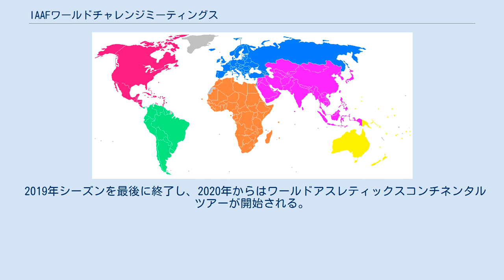IAAFワールドチャレンジミーティングス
IAAFワールドチャレンジは国際陸上競技連盟主催の陸上競技国際大会のサーキットである。
 1985年から、世界各地で1日の単発で争われる国際競技会「グランプリ・サーキット」として開始された。
その後1998年に大規模な大会をゴールデンリーグ指定大会とし、賞金ボーナスを拠出する大会にグレードアップ。
 さらに2003年から大会のレベルに応じて「ゴールデンリーグ」「スーパーリーグ」「グランプリ」「グランプリ（監）」の4つのカテゴリーにリニューアル。
2006年に「グランプリ」と「グランプリ（監）」のカテゴリーを統合し、「ワールドアスレチックツアー」として3つのカテゴリーに。
そして2010年から旧ゴールデン・スーパーの2つの大会を「ダイヤモンドリーグ」、グランプリを「ワールドチャレンジ」の2つに見直し、全部で28大会を開催した。
 ワールドチャレンジはそれぞれの種目に世界ランキングで原則50位以内に入った選手から4人以上が出場し、国際陸上競技連盟「クラス2」以上の公認スタジアムで開催される。
 2019年シーズンを最後に終了し、2020年からはワールドアスレティックスコンチネンタルツアーが開始される。